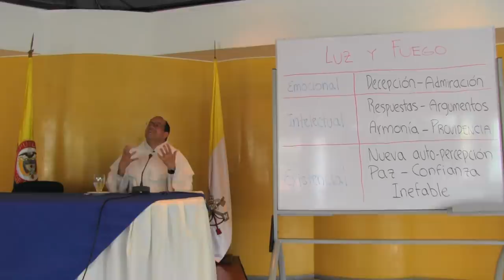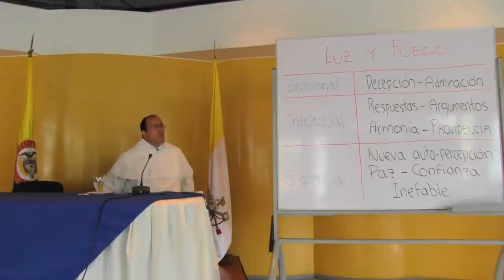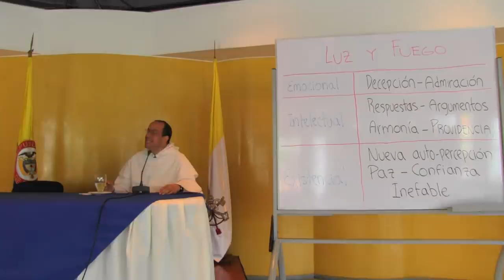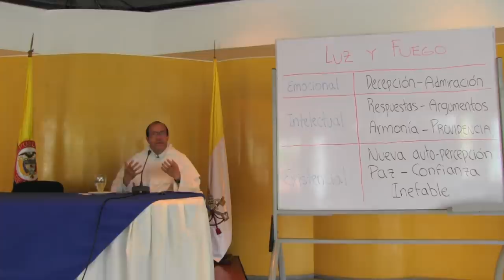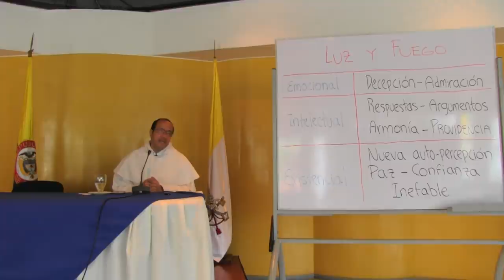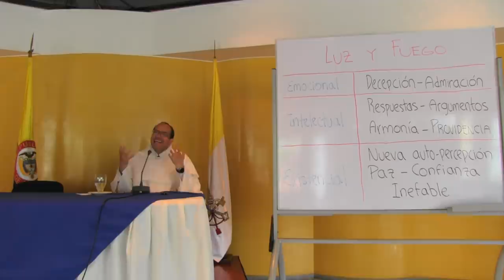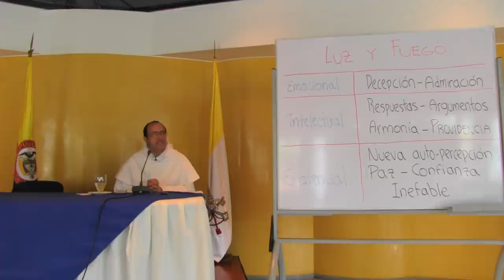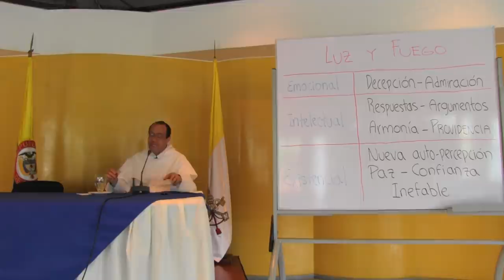San Agustín nos guía hacia el misterio de la Trinidad, parte 3 de 8: El "tirón" de Dios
Sobre la obra "De Trinitate" de San Agustín, parte 3 de 8

¿Cómo puede el hombre experimentar el tirón de Dios?

INTRODUCCIÓN
    • El primer mandamiento de la ley de Dios es que le amemos a tal punto que nos gocemos en realizar su voluntad.
    • No se llega a amar a Dios sobre todas las cosas si no existe una gran decepción, un decepcionarse de uno mismo y de todo.
    • La decepción es comprender que todas las cosas son finitas y no pueden saciar el ansia de eternidad que tiene el hombre.

SOBRE LO INTELECTUAL.
    • LAS PREGUNTAS:
    • En las confesiones San Agustin realiza una gran cantidad de preguntas sutiles que llevan a relacionarse con Dios.
    • Hay alegrías dignas de ser lloradas: Un pecado llevado a cabo. Hay tristezas dignas de ser aplaudidas: porque van en la línea de la voluntad de Dios
    • Las preguntas son expresión del gran amor que San Agustín tiene a la Verdad.
    • Debajo de todo descontento, de toda amargura hay preguntas, que van teniendo respuesta en el Señor.
    • Cuando se van encontrando las respuestas, se siente la alegría de encontrar la respuesta que se esperaba, así como cuando existe el hambre y llega el alimento.
    • San Agustín se va dando cuenta de que la Verdad, la cual debe ser gozada, es usada y manipulada.
    • Cuando la Verdad se descubre, se descubre que la misma debe ser gozada y no usada.
    • ARGUMENTACIÓN
    • Ayuda a dar respuesta coherente y lógica ante las preguntas esenciales de la vida del cristiano.
    • Ayuda  a encontrar las fisuras de las verdades a medias y dar razón del error y de la verdad.
    • En el camino de la pregunta, de la respuesta y del escuchar la voz de Dios, se encuentra la armonía en el plan de Dios.
    • EL DON DE LA CIENCIA.
    • Agustin descubre en Dios la ciencia de la voluntad de Dios en su vida, Agustin logra ver la mano de Dios en su vida.
    • El don de Ciencia ayuda a ver con claridad el plan de Dios en la vida y en los caminos.

SOBRE LO EXISTENCIAL
    • LA AUTOPERCEPCIÓN.
    • Cuando una persona vive en el pecado siente asco o desprecio hacía sí mismo.
    • Cuando encontramos el camino de Dios, nuestra autopercepción empieza a cambiar
    • Primero: porque se percibe el mejoramiento, es una superación del pecado por la abundancia de la gracia en la vida del hombre.
    • Segundo: Encontrarle un sentido a la vida, es encontrar el gran para qué, un propósito eterno.
    • Tercero: Sentir que puedo ser útil para otra persona.